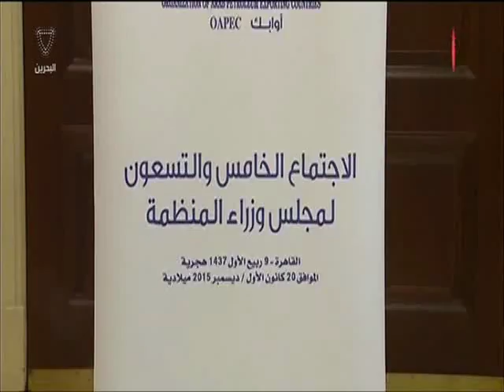البحرين : فحامة الرئيس المصري يستقبل وزراء منظمة الاقطار العربية المصدرة للبترول أوابك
الوصف

فحامة الرئيس المصري يستقبل وزراء منظمة الاقطار العربية المصدرة للبترول أوابك